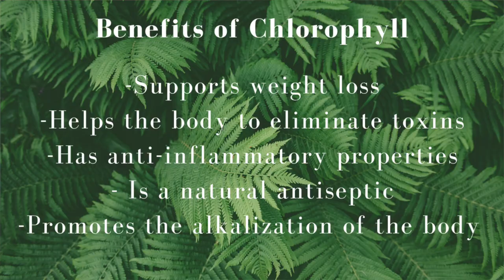A Nurse's Review on Liquid Chlorophyll after 2 Months // Clear Skin & Weight Loss?!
Hey loves! Here is everything you need to know on chlorophyll. If you enjoyed the video,  please share it xoxo